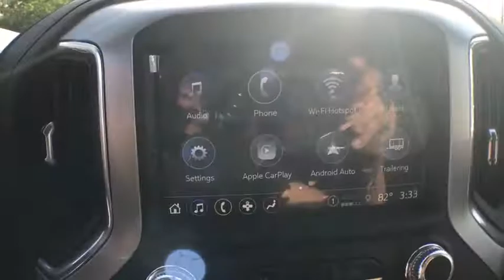2021 GMC Sierra_1500 Fort Myers FL T21315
Pacific Blue Metallic New 2021 GMC Sierra_1500 available in Fort Meyers, Florida at Dixie Buick, GMC.

NO DEALER FEE BLUETOOTH/ HANDS FREE CELL PHONE REAR BACK UP CAMERA KEYLESS START APPLE CAR PLAY 10-Speed Automatic 4WD Black Cloth 12-Volt Rear Auxiliary Power Outlet 4G LTE Wi-Fi Hotspot Capable Auto-Locking Rear Differential Body-Color Surround Grille Cloth Rear Seat w/Storage Package Color-Keyed Carpeting Floor Covering Compass Deep-Tinted Glass Dual Exhaust w/Premium Tips Dual-Zone Automatic Climate Control Electric Rear-Window Defogger Electrical Lock Control Steering Column Elevation Convenience Package Elevation Value Package Front Frame-Mounted Black Recovery Hooks Front Rubberized-Vinyl Floor Mats Front wheel independent suspension GMC Connected Access Capable Heated Steering Wheel Heavy-Duty Air Filter Hill Descent Control Hitch Guidance Integrated Trailer Brake Controller Keyless Open & Start LED Cargo Area Lighting Manual Tilt-Wheel & Telescoping Steering Column Off-Road Suspension OnStar & GMC Connected Services Capable Power Door Locks Power Front Windows w/Driver Express Up/Down Power Front Windows w/Passenger Express Down Power Rear Windows w/Express Down Preferred Equipment Group 3SB Premium audio system: GMC Infotainment System Premium Bose 7-Speaker Sound System Radio: Premium GMC Infotainment Sys w/Multi-Touch Rear Dual USB Charging-Only Ports Rear Rubberized-Vinyl Floor Mats Rear Wheelhouse Liners Remote Vehicle Starter System SiriusXM w/360L Steering Wheel Audio Controls Theft Deterrent System (Unauthorized Entry) Trailering Package X31 Hard Badge X31 Off-Road Package. 2021 GMC Sierra 1500 Elevation EcoTec3 5.3L V8 Pacific Blue Metallic 4WD 10-Speed AutomaticbrbrRecent Arrival!brWhen you have decided on a new or pre-owned vehicle and are looking for financing options look no further. Cape Coral residents know that we at Dixie Buick GMC in Fort Myers can provide some of the best deals in the area. Whether you are looking to purchase an automobile or just exploring leasing or financing for the first time our credit experts are here to help you out. Beginners can just fill out the secure application form online to kick start the process. Price includes: $5500 - Buick & GMC Consumer Cash Program. Exp. 02/01/2021
Cloth Rear Seat w/Storage Package|Elevation Convenience Package|Elevation Value Package|Preferred Equipment Group 3SB|Preferred Package|Trailering Package|X31 Off-Road Package|6 Speakers|6-Speaker Audio System Feature|AM/FM radio: SiriusXM|HD Radio|Premium audio system: GMC Infotainment System|Premium Bose 7-Speaker Sound System|Radio data system|Radio: GMC Infotainment Audio System|Radio: Premium GMC Infotainment Sys w/Multi-Touch|SiriusXM Radio|SiriusXM w/360L|Steering Wheel Audio Controls|Air Conditioning|Automatic temperature control|Dual-Zone Automatic Climate Control|Electric Rear-Window Defogger|Front dual zone A/C|Rear window defroster|120-Volt Bed Mounted Power Outlet|120-Volt Instrument Panel Power Outlet|12-Volt Rear Auxiliary Power Outlet|Power driver seat|Power Front Windows w/Driver Express Up/Down|Power Front Windows w/Passenger Express Down|Power Rear Windows w/Express Down|Power steering|Power windows|Remote keyless entry|Remote Vehicle Starter System|Steering wheel mounted audio controls|Universal Home Remote|Auto-Locking Rear Differential|Electrical Lock Control Steering Column|Heavy Duty Suspension|Manual Tilt-Wheel & Telescoping Steering Column|Off-Road Suspension|Speed-sensing steering|Traction control|4-Wheel Disc Brakes|ABS brakes|Dual front impact airbags|Dual front side impact airbags|Front anti-roll bar|Front wheel independent suspension|Keyless Open & Start|Low tire pressure warning|Occupant sensing airbag|Overhead airbag|Power Door Locks|Brake assist|Electronic Stability Control|Hill Descent Control|Delay-off headlights|Front fog lights|Fully automatic headlights|Dual Exhaust w/Premium Tips|Panic alarm|Security system|Theft Deterrent System (Unauthorized Entry)|Speed control|170 Amp Alternator|220 Amp Alternator|Auxiliary External Transmission Oil Cooler|External Engine Oil Cooling|Heavy-Duty Air Filter|Body-Color Surround Grille|Bumpers: body-color|Heated door mirrors|LED Cargo Area Lighting|Power door mirrors|Rear step bumper|Rear Wheelhouse Liners|Standard Tailgate|X31 Hard Badge|2 USB Ports|4G LTE Wi-Fi Hotspot Capable|Apple CarP